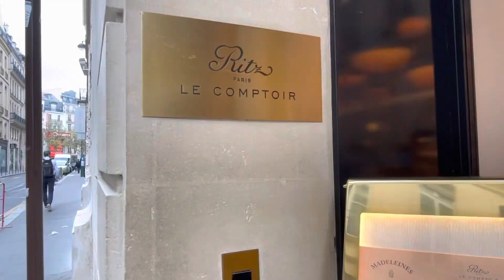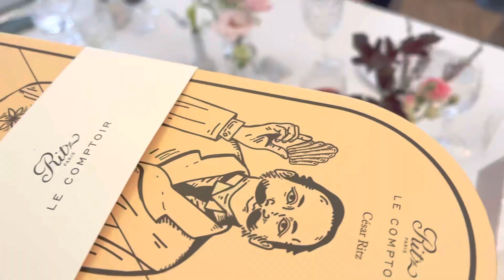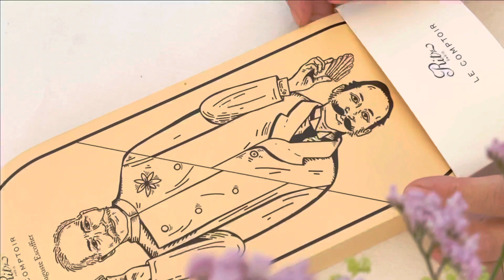パリのリッツホテルの裏に誕生したリッツカフェ！CHANELカンボン通りの最新お洒落☕️スポットを体験せよ！^_^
Ritz Paris Le Comptoir
38 Rue Cambon, 75001 Paris

Incredible location!
5 minutes walk from Metro Station, Madeleine,
which is located in the center of Paris.

François Perret,  of the pastry chef was
selected as the Best Pastry Chef at the 2019 Les Grandes Tables du Monde, a non-profit organization of 181 well-known restaurants in 25 countries.

You will have a wonderful experience like no other.  A collaboration between the latest form and traditional taste has been realized.

 The atmosphere of the shop is simple and very cute.  You can enjoy the dignity of the Ritz Hotel from the eye-catching design drawings and the fresh flowers on the table.  A one-of-a-kind design patisserie in Paris, a casual healing space.

Although not fully captured in the video, you can also enjoy other variations that are too beautiful to look at, such as seasonal tarts, cakes: snow mousse brioche, strawberry tart, fig tart, and more!

Please refer to the menu below and have a great time when you come to Paris!😊

[Madeleines]

 Classic, raspberry, caramel, Chocolate, blackberry, chestnut honey, passion fruits
3.20€

 Caesar box - 5 madeleines 19 €

 Auguste box - 8 madeleines 29 €

 François box- 12 madeleines 40 €

 [Pastries]
 Slice of Marbled Cakc € 8 (100g)
 Madeleine entremets with chestnut honey 15 €
 Marbled dessert (for two) 28€

 [Formulas]
 Breakfast 11 €
 Pastry of your choice
 Hot chocolate (35ci)

 Lunch 22 €
 Choice of sandwich
 Part of marbled cake or I cookic or 2 madeleines
 Water or fruit juice

 [Snack] 14 €
 Pastry drink (35cl)
 Part of marbled cake or I cookie or 2 madeleines

 [Pastry Drinks]
 Marble cake
 Caramel

 Hot chocolate - Hot
 35cl   9€
 45c1 12 €

 [Pastries ]

 Croissant 3 €
 Pain au chocolat € 3.50
 Pastries of the moment € 3.50
 Cookie 6 €

 [Sandwiches]
Caesar
Vegan
Salmon

メトロ、マドレーヌ駅から徒歩5分という
信じられないロケーションに、
他では体験できない、最新のフォームと
伝統の味のコラボが実現しました。

パティシエのフランソワ・ペレ氏は、
2019年のLes Grandes Tables du Monde(25カ国181の著名レストランから成る非営利団体)で最優秀パティシエに選ばれました。

シンプルで可愛らしいお店の雰囲気です。
デザイン画も、テーブルの生花も、リッツホテルの品格が所々に味わえる、パリでオンリーワンの、デザインパティスリー、気軽な癒しスペースです。
動画には撮り切れていませんが、この他にも季節のタルトやミルフィーユに雪の泡ブリオッシュなどなど、ペレ氏のこれからの挑戦が楽しみです。

ご参考までに、メニューを添付します！

Parisnowにご訪問下さり、ありがとうございます。😊

どこか懐かしい風景に出会える"Parisnow"

これからもどうぞ宜しくお願いいたします。

[マドレーヌ]

 クラシック、ラズベリー、キャラメル、チョコレート、ブラックベリー、栗の蜂蜜、パッションフルーツ€3.20

 シーザー　　　→マドレーヌ5個　19€

 オーギュスト　→マドレーヌ8個　29€

 フランソワ　　→マドレーヌ12個　40€

 【ペストリー】
マーブルケーキ　1人分　　€8（100g）
栗の蜂蜜とマドレーヌのアントルメ15€
マーブルケーキのデザート（2人分）28€

 [朝食]    11€
お好みのペストリー
ホットチョコレート（35ci）

 [ランチ]   22€
サンドイッチと
マーブルケーキ、または2つのマドレーヌ

 水、または、フルーツジュース

 【おやつ】14€
 ペストリードリンク(35cl)と
 マーブルケーキ、または、クッキー、
または2つのマドレーヌ

 【ペストリードリンク】
マーブルケーキ
キャラメルトレー
ホットチョコレート
 35cl         9€
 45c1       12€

 【ペストリー】
クロワッサン3€
パン・オ・ショコラ€3.50
今日のペストリー€3.50
クッキー6€

 【サンドイッチ】13€
シーザー
ビーガン
サーモン

[住所]
38 Rue Cambon, 75001 Paris